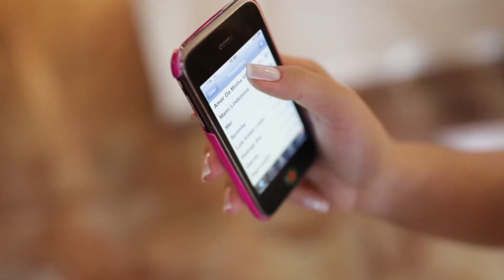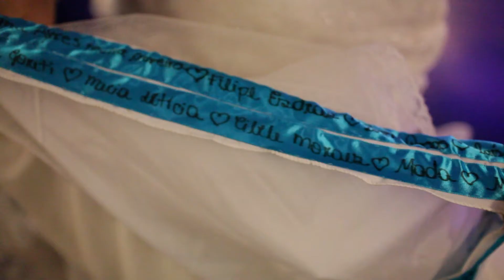Marcus e Isabelle